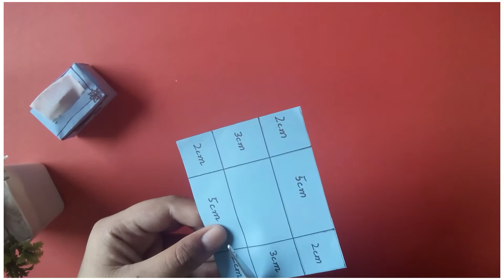Easy paper craft Ideas| mini tissue box with paper |miniature craft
paper craft art,paper craft activity,
a simple paper craft,a beautiful paper craft,
a new paper craft,a small paper craft,
paper craft beautiful,paper craft decoration easy,
handmade things with paper easy,handmade things with paper at home,
simple handmade things with paper,
beautiful handmade things with paper,
handmade things made with paper easy,
easy handmade things with paper,
handmade things with chart paper,
hanpaper useful things with paper
paper crafts easy,paper craft ideas,
paper crafts for school,paper crafts new,
paper craft for kids,paper crafts origami,
paper craft art,
paper craft activity,paper craft among us,
a simple paper craft,a beautiful paper craft,a small paper craft,paper craft book,
paper craft birthday card,paper craft boat,
paper craft banane ka tarika,